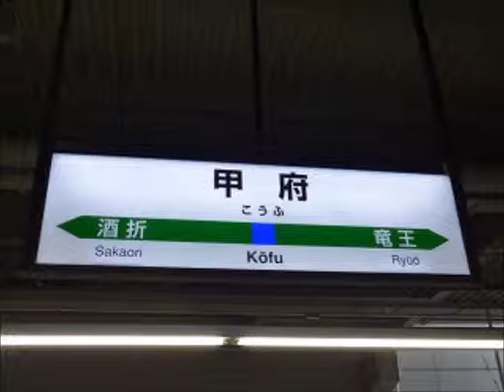甲府駅２番線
鉄道研究室ネット　甲府駅２番線